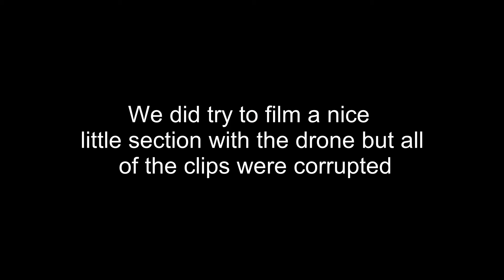What it's really like trying to film a UK BMX webisode...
THIS WAS FILMED A LONG TIME BEFORE LOCKDOWN SO DONT WORRY
We all met at 10am and managed to set off to Brid at around 1:30. We stayed in Brid for 30 mins and then went to Hornsea. This is normally how our days go tbh.

Music;
ParaDazium on YouTube

►Artist:
-Provided by BnB Productions